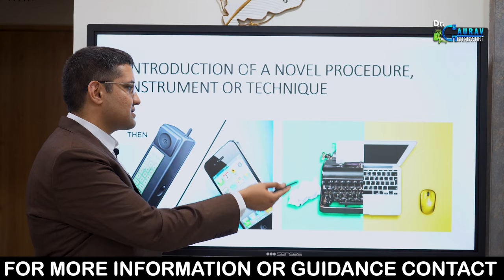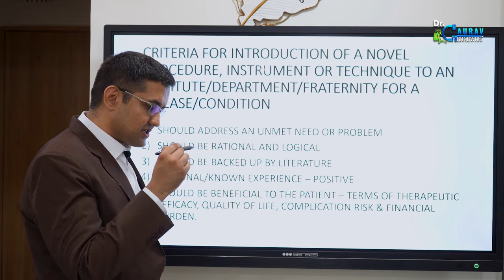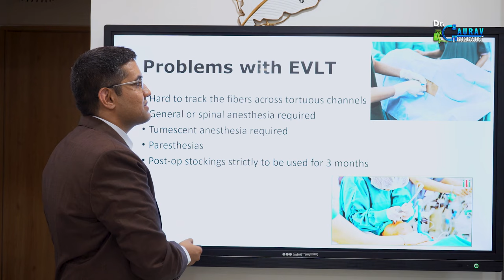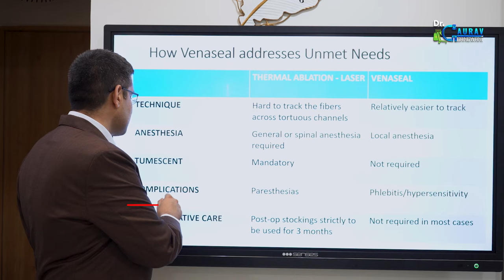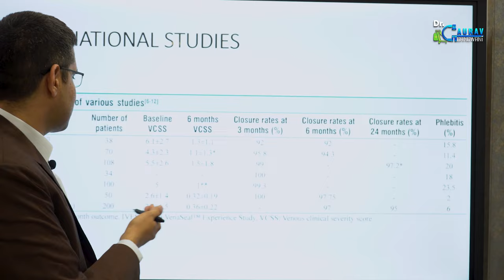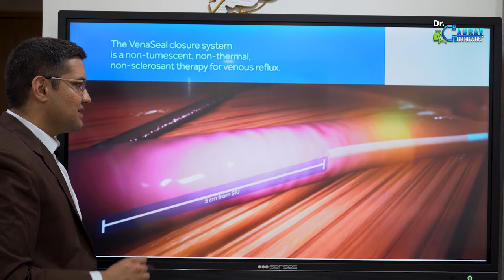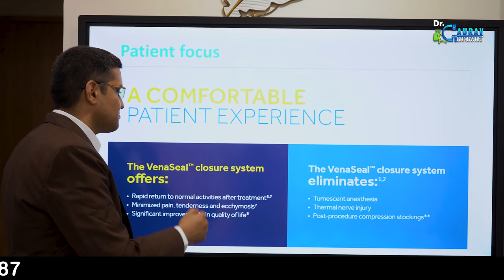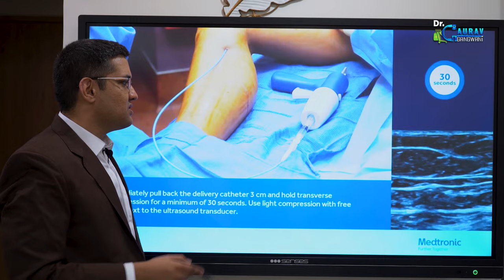Laser vs Venaseal For Varicose Veins | in Hindi | Dr. Gaurav Gangwani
Hello All!
In today’s video, get the inside scoop on the battle between laser treatment and Venaseal for varicose veins in this comprehensive video comparison!

Join us as we explore the pros and cons, efficacy, and suitability of these two popular treatments. Dr. Gaurav Gangwani dives into the details, shedding light on their mechanisms, recovery time, and potential side effects. Which is the Best treatment for varicose veins?

Whether you're considering laser therapy or Venaseal, this video will equip you with the knowledge to make an informed decision about your varicose vein treatment.
Don't miss out on this essential guide to help you choose the best option for your specific needs!"

नमस्ते सभीको!
आज के वीडियो में, वेरीकोज वेन्स के लिए लेजर उपचार और वीनासील के बीच की तुलना पर अंदर की बात जानें!

हमारे साथ जुड़ें और हम इन दो प्रसिद्ध उपचारों के फायदे, नुकसान, प्रभावशीलता और उपयुक्तता का पता लगाएंगे।डॉ. [गौरव गंगवानी] विस्तार से जानकारी देते हैं, जहां उन्होंने इनके कार्यप्रणाली, पुनर्स्थापना का समय और संभावित प्रतिक्रियाएं के बारे में रोशनी डाली है।

चाहे आप लेजर चिकित्सा या वीनासील का विचार कर रहे हों, यह वीडियो आपको आपके वेरीकोज वेन्स के उपचार के बारे में जागरूक निर्णय लेने के लिए ज्ञान प्रदान करेगा।
अपनी विशेष आवश्यकताओं के लिए सबसे अच्छा विकल्प चुनने में मदद करने वाले इस महत्वपूर्ण गाइड को छोड़ने का अवसर न छोड़ें!

Connect with Dr. Gaurav Gangwani (Interventional Radiologist) for more details

✏ Checkout Our Previous Videos

About Dr. Gaurav Gangwani